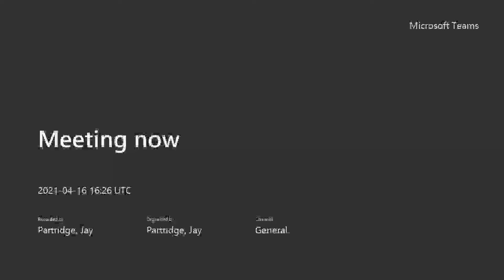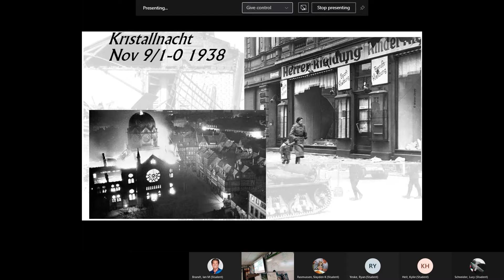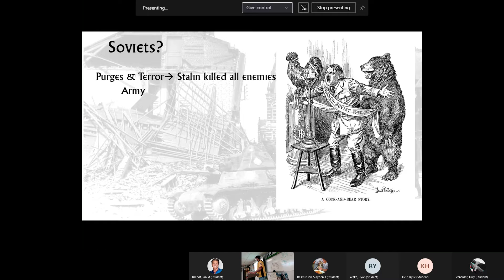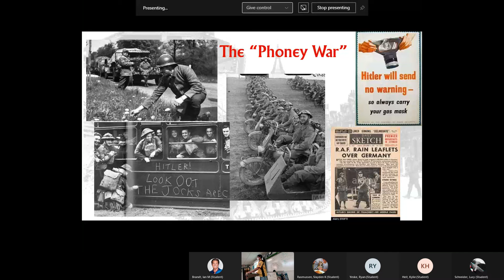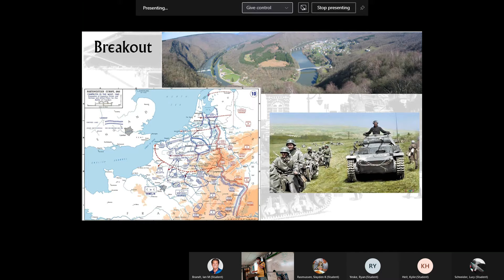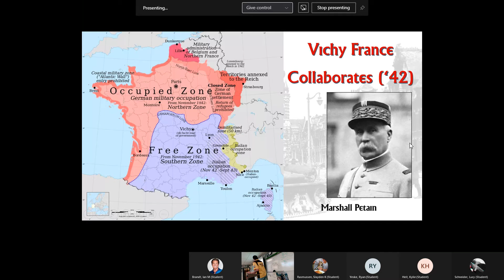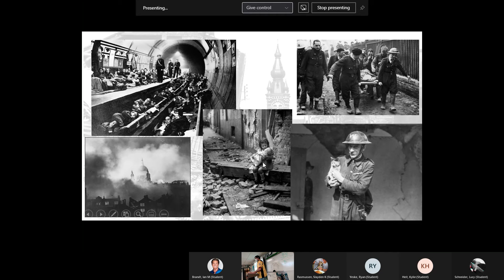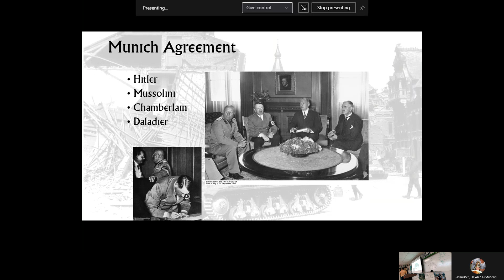4-16-2021 APUSH World War 2 39-41